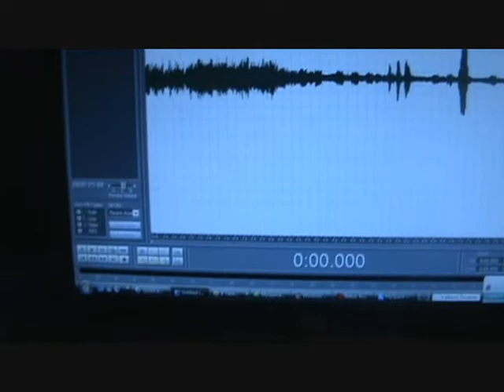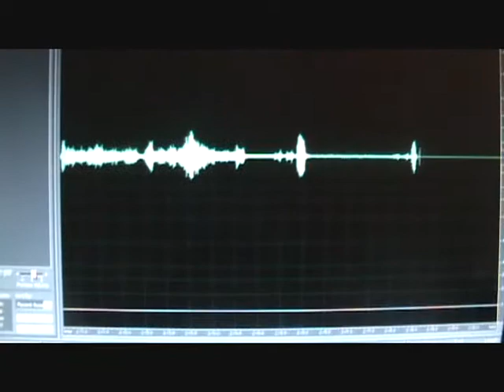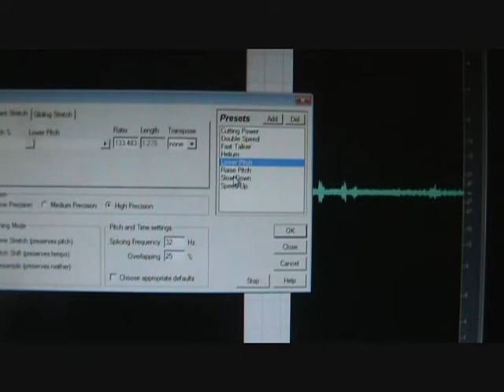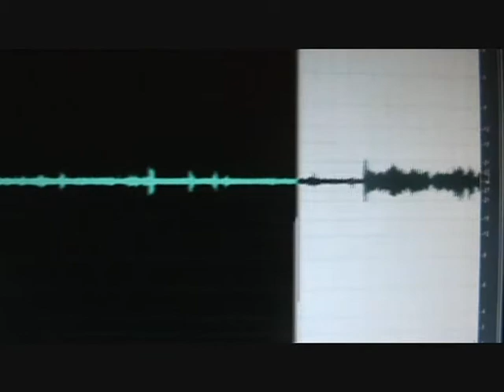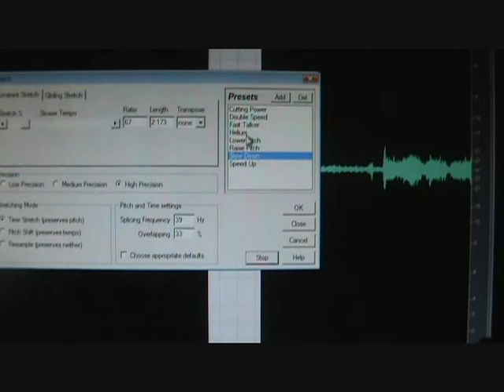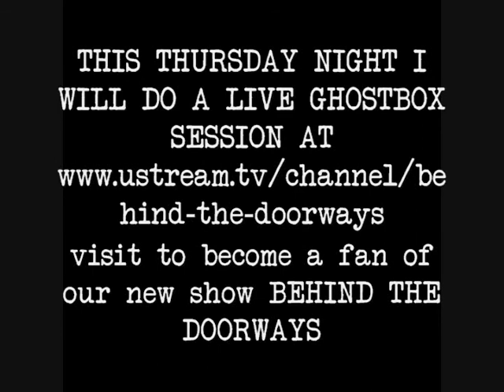GHOST BOX VID: SHOWING HOW IT'S DONE FROM START TO REVIEW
I want to post a vid that shows exactly how I go about doing a session.